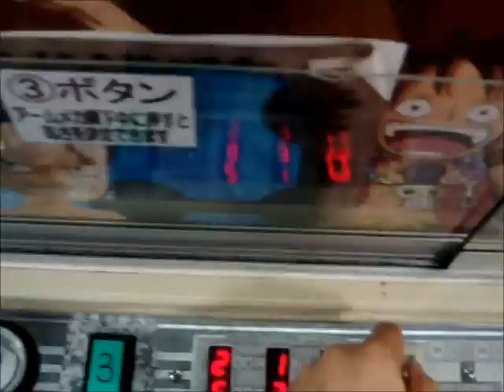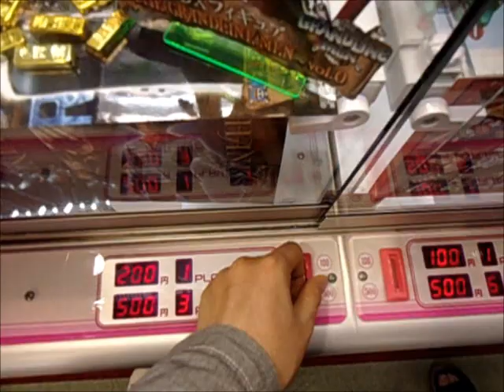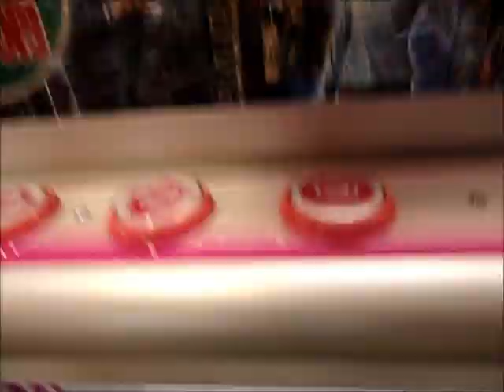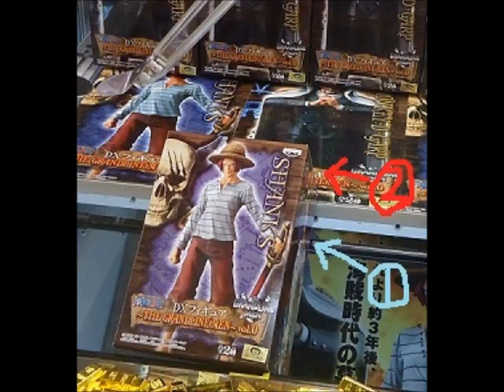クレーンゲーム動画57～ワンピースDXフィギュアTHE GRANDLINE MEN vol.0～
後半のシャンクスがプレイ動画じゃなくて解説動画になってしまいました。。。
プレイ場面だけみたいのなら、前半のガープだけ見ればOKです。
もっともガープもぶれまくりで全然いい動画ではないですが。。。

シャンクスはともかく、ガープは、結局金は多少かかりますが、
安定して取れる店をチョイスしました。

【詳細】
・ワンピースDXフィギュアTHE GRANDLINE MEN vol.0
（シャンクス、ガープ）
機種：ガープ：UFOキャッチャー7
シャンクス：失敗の分、成功の分共にクレナ2
金額：ガープ：1回200円、3回500円
シャンクス：失敗の分は1回100円、6回500円
成功の分は1回200円、3回500円

↑このサイトは商用利用でない限り、フリーで使用できます。
（YouTubeパートナープログラムは使用可能）